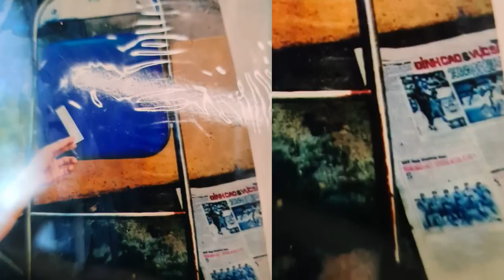Vụ Hồ Duy Hải: Sai lầm “ch.ết người” của ông Nguyễn Hòa Bình